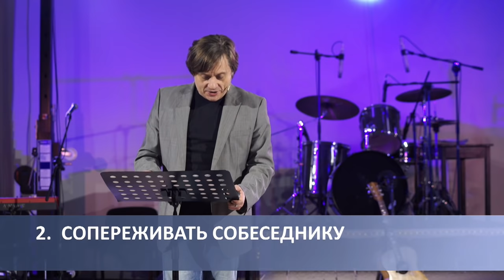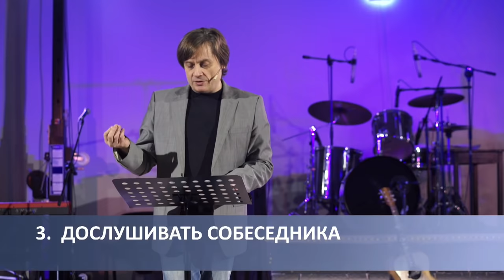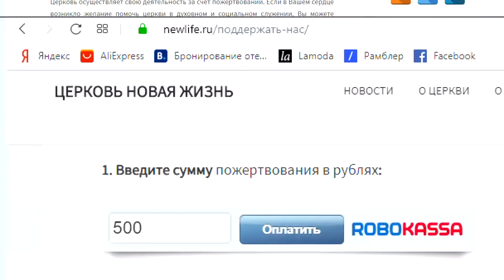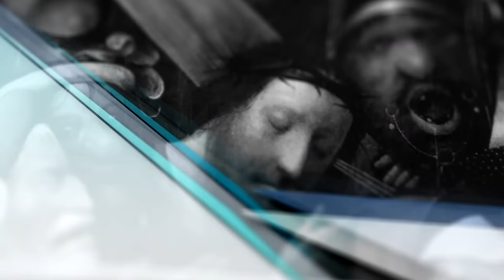Виктор Судаков | Как научиться слышать | Проповедь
👂 КАК НАУЧИТЬСЯ СЛЫШАТЬ

Мы много внимания уделяем тому, как правильно говорить. Сегодня легко найти курсы по развитию грамотной речи или ораторскому мастерству, но невозможно найти обучение о том, как правильно слушать собеседника. Что же важное мы упускаем? Как научиться не просто слушать человека, но и слышать его?

Что означает выражение «Умудрённые уши приводят к умудрённому языку»?

Смотрите проповедь пастора Виктора Судакова «Как научиться слышать»!

🏰 Адрес нашей церкви: Россия, город Екатеринбург, улица Шейнкмана, 7, 620014